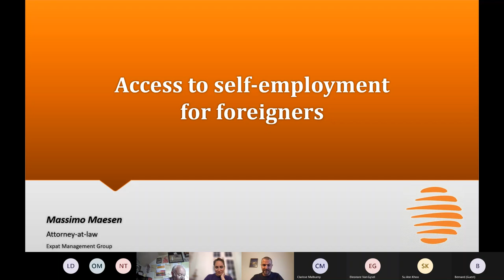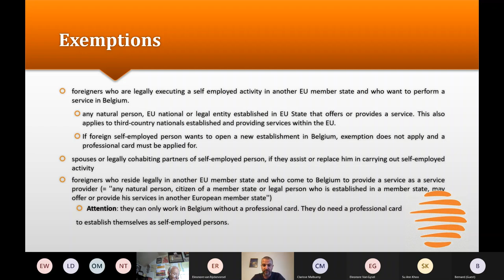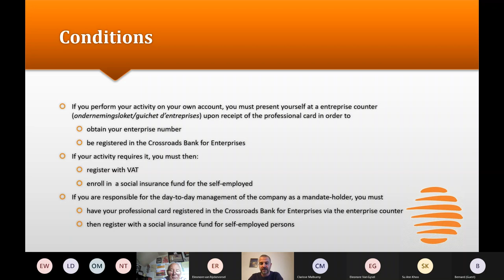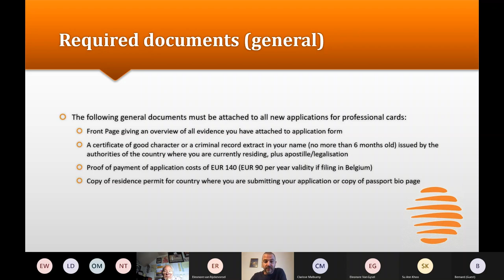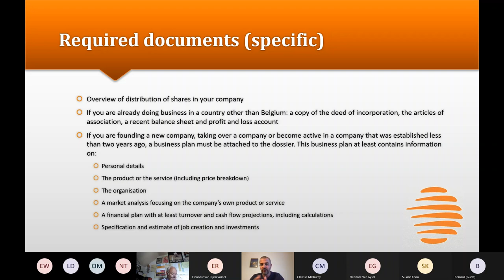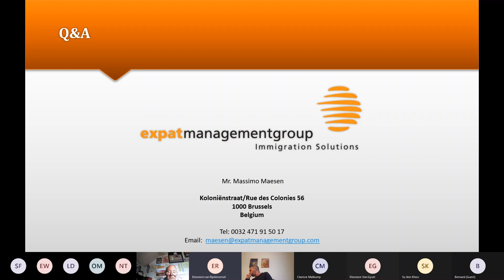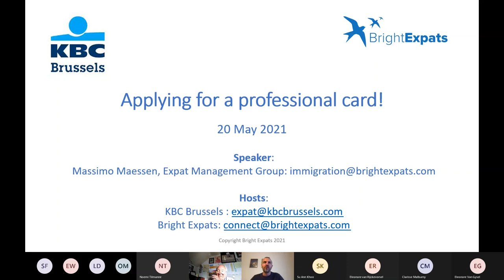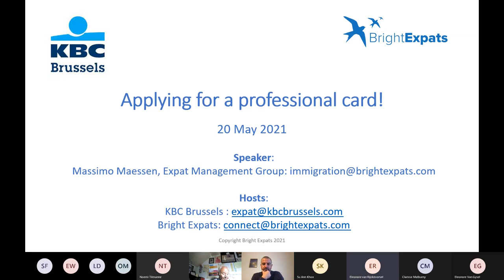Applying for a Professional card in Belgium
Do you want to know more about how to apply for a professional card in Belgium?
Starting a business in Belgium is possible, even for people from outside of the EU. All you need is an idea, a business plan and some guidance through requirements and paperwork.